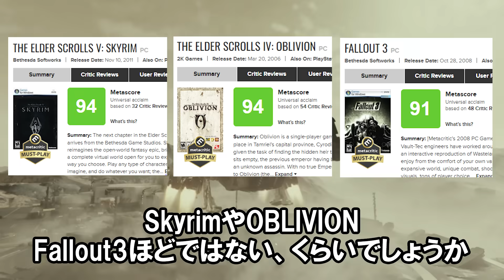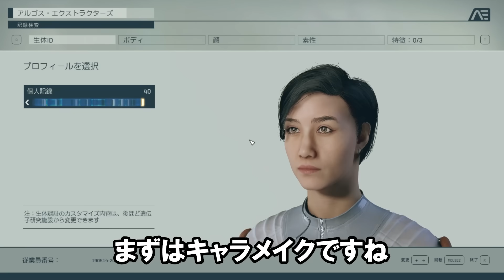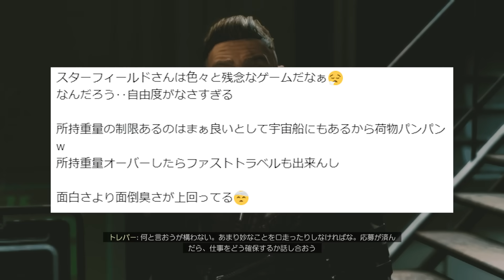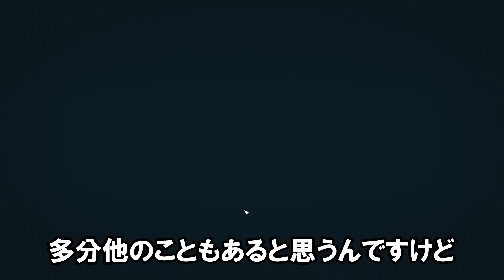開発費500億以上か…新作宇宙探検オープンワールドRPGをプレイしてみた【Starfield】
80点（ベセスダゲーとして）
酔いにくい設定、教えてください

目次
00:00 はじめに
01:35 Starfield
04:02 宇宙が舞台のSF
06:37 今作の特徴
09:19 おすすめし辛い点
11:06 MODが待たれる点
13:38 まとめ